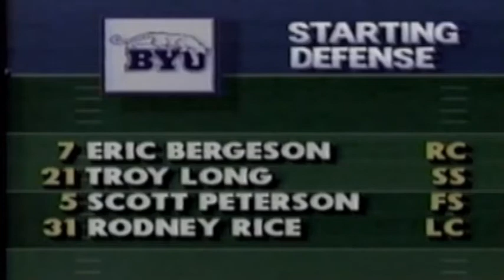TCU vs BYU 1988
Provo, Utah